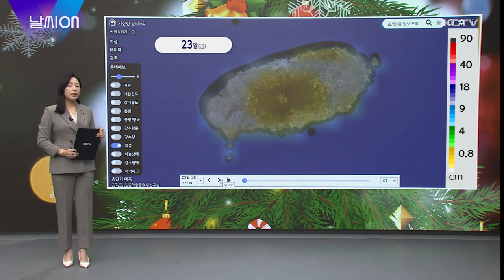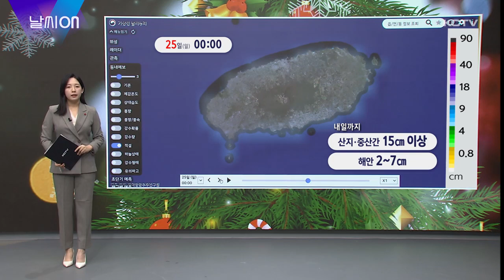날씨ON(크리스마스에 눈이 올까요?)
크리스마스를 앞둔 금요일입니다.

유독 한파가 많은 12월이라서 올겨울 참 춥다는 생각이 많이 들지만 알록달록 장식으로 꾸며진 트리와 아기자기하게 꾸며놓은 소품들이 마음을 한껏 설레게 합니다.

제주에는 지난 수요일부터 한파가 이어지면서 많은 눈이 쏟아지고 있는데요.

눈예보가 주말까지 계속 있어서 올해도 화이트크리스마스가 될지 궁금해하시는 분들이 많습니다.